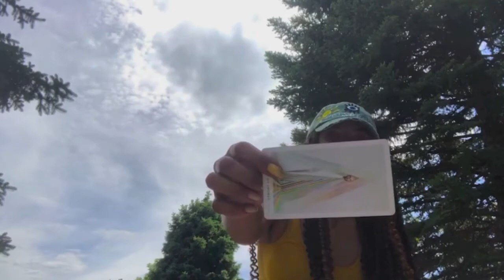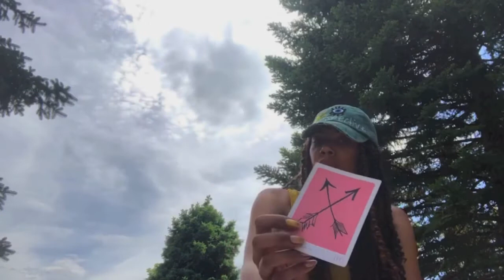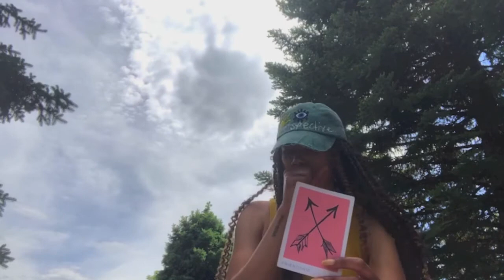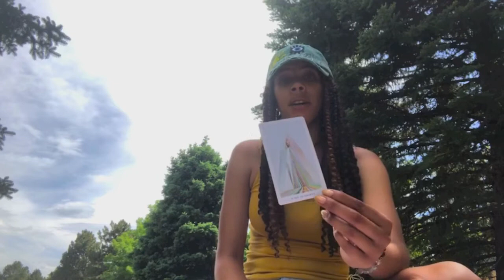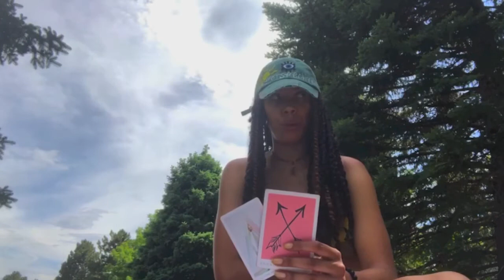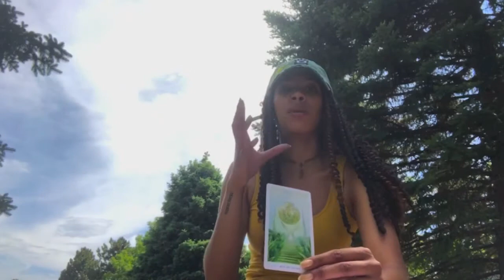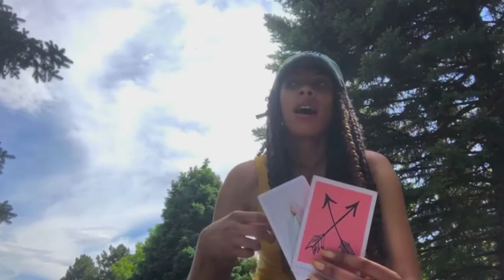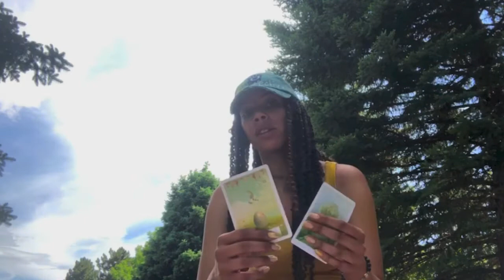♌LEO: JUST A LITTLE! [☀️JUNE 2020]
✨Reading starts at 3:14

Like my necklace?
Like my hat? Get your custom pieces from @zrosecreations on Instagram.

Sagittarius Full Moon & Lunar Eclipse - COMING SOON!

DECKS:

Wisdom of the Oracle